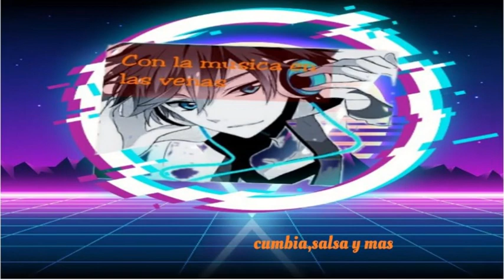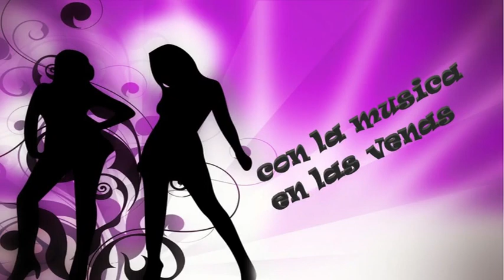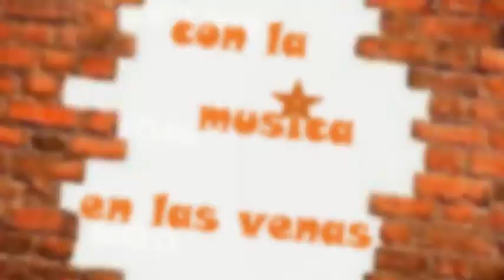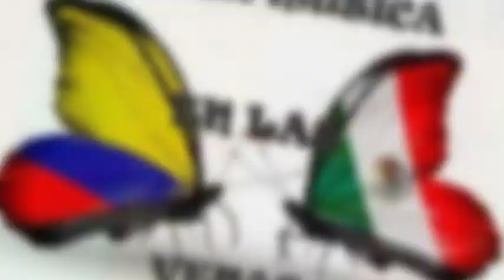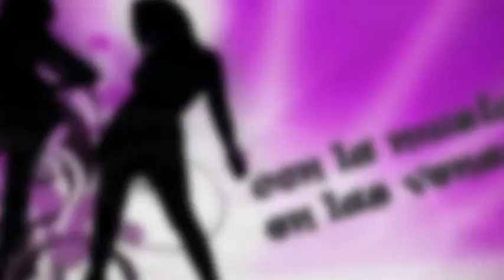El Chico Vacilon - Versión Salsa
Muchos covers de una sola canción y la mayoria son excelentes.